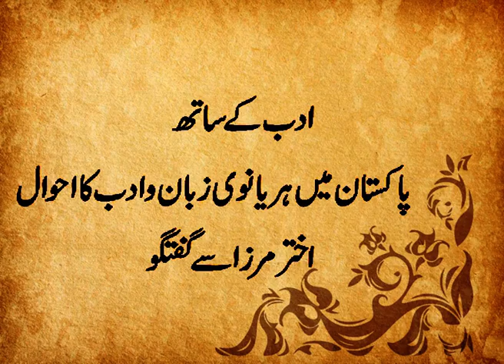Adab kye sath | پاکستان میں ہریانوی زبان وادب کا احوال | AIOU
Program:  Abid Ali Abid سید عابد علی عابد کی برسی پر خصوصی پروگرام
date:  1st September 2024
Host: Safdar Rasheed, department of Urdu, AIOU
Expert: Akhtar Mirza
Producer: Amer Raza, IET, AIOU
Co-producer: Naveed Ullah, IET, AIOU